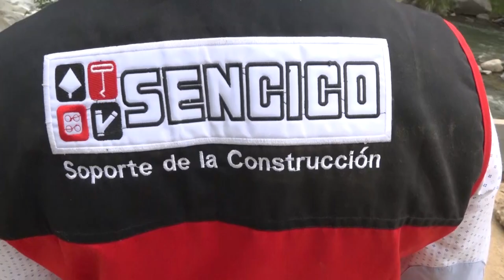Certificación de Competencias Laborales en la ciudad de Catache, Cajamarca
[SENCICOChiclayo] Llegamos hasta la ciudad de Catache, ubicada en la zona de influencia de la Gerencia Zonal de Chiclayo en el límite con la región Cajamarca para Certificar las Competencias Laborales de 100 trabajadores de construcción civil.🏗

El PDte. Ejecutivo del SENCICO, Ing. Juan Bustamante, participó en la ceremonia de reconocimiento a la experiencia de los trabajadores de construcción que ejecutaron la obra de “Mejoramiento y ampliación del servicio de agua potable y saneamiento básico de los caseríos el Conde, Alto Espinal, Sector el Seis, Sector El Ocho, Miraflores, Macuaco, Progreso, Sector El Quince, Alto Perú, El Establo, Pan de Azúcar y Santa Rita, Distrito de Catache – Santa Cruz – Cajamarca”.🇵🇪